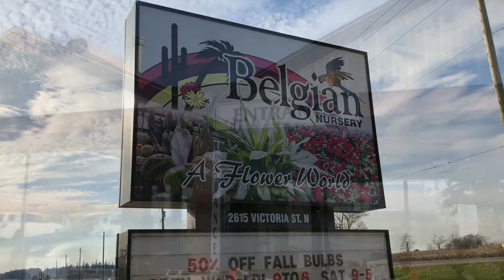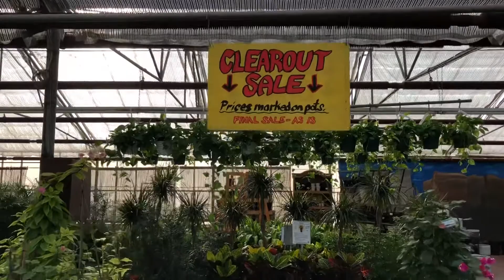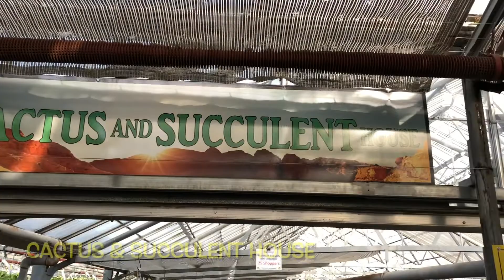A Fall Visit to Belgian Nursery. Tropicals, Cactus, Succulents & Bonsai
Jay, James and Derrick visit the Belgian Nursery in the Kitchener/Waterloo area of southern Ontario Canada on the never ending search for bonsai material.
Come join us as we see more cactus than you can shake a rattlesnake at.

Note: We are still really new to bonsai, (and youtube) so hang in there as we get better trees, better videos and learn!.

If I've forgotten you - please remind me!